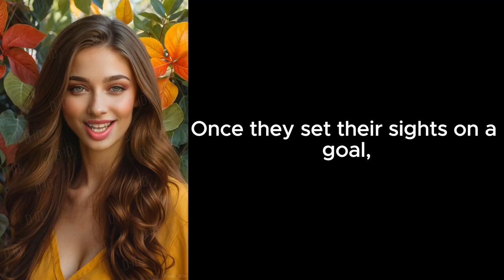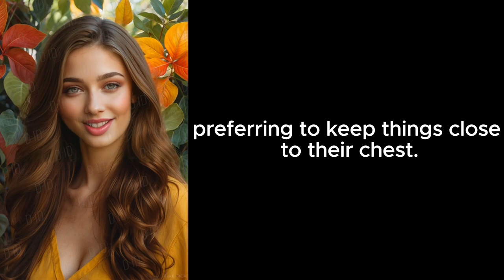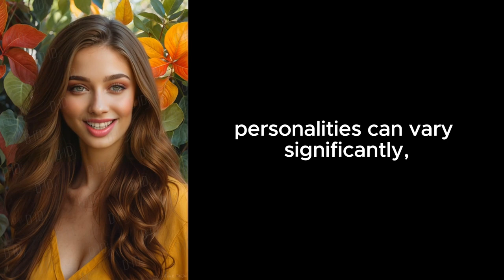♏"Passionate, Mysterious and Complex Scorpio......look out!"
"Dive into the mesmerizing world of Scorpio traits in this captivating video! Unravel the unique characteristics of individuals born between October 23 and November 21, as we explore their intense nature, mystery, and unwavering determination. Join us in understanding the passionate, fiercely loyal, and deeply observant personalities that define Scorpios. Discover the enigmatic allure and hidden strengths of these individuals as we delve into their transformative and resilient nature.

In this video, we navigate through the intriguing traits of Scorpios, shedding light on their deeply private yet fiercely independent tendencies. Join us for an exploration of the passionate souls who value loyalty, thrive on independence, and possess an innate resilience that guides them through life's challenges.

Products that can help you get 2024 started right:

The Herbal Astrology Oracle: A 55-Card Deck and Guidebook (Amazon)

Astrology Wall Calendar 2024 (Amazon)

Guided Astrology Workbook (Amazon)